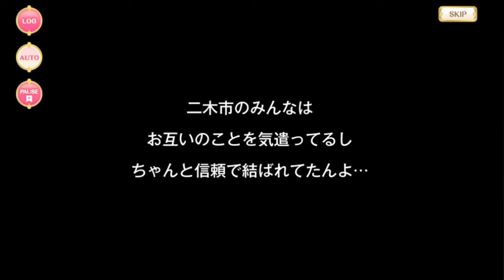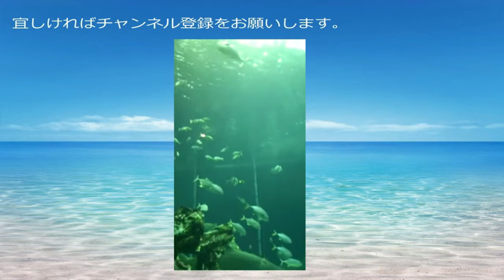【マギアレコード】うららとナイショと送別会（後編）【イベントストーリー】